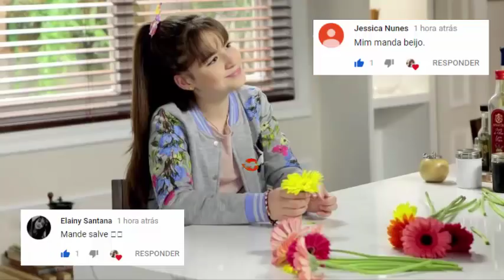As Aventuras de Poliana - Veja as cenas de Thais Melchior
Musical.ly: @bibimussati